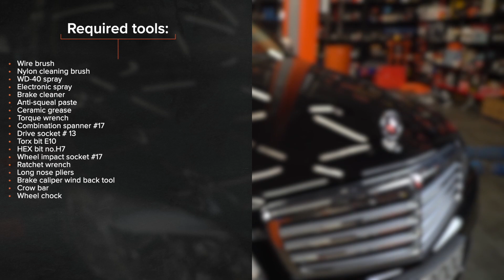Πώς αντικαθιστούμε δίσκοι οπίσθιας φρένων σε MERCEDES W204 [ΟΔΗΓΊΕΣ AUTODOC]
Πώς αντικαθιστούμε δίσκοι οπίσθιας φρένων σε MERCEDES-BENZ C-Class 3 (W204) 2.2 Sedan 2007–2008 [ΟΔΗΓΊΕΣ AUTODOC]

Το αισθητήρας φθοράς τακάκια φρένων MERCEDES-BENZ A-Klasse (W169) (Baujahr 09.2004–06.2012) / MERCEDES-BENZ B-Klasse (W245) (Baujahr 03.2005–11.2011) / MERCEDES-BENZ C-Klasse T-modell (S203) (Baujahr 03.2001–08.2007) θα πρέπει να αντικαθίσταται κανονικά, με μια συγκεκριμένη διαδικασία. Παρ’ όλα αυτά, ενδέχεται να υπάρξουν ελάχιστες διαφοροποιήσεις, λόγω συγκεκριμένων χαρακτηριστικών του σχεδιασμού του οχήματος.

⚡ Όλα τα βίντεο και PDF οδηγιών για την αντικαταστάση ανταλλακτικών για MERCEDES-BENZ C-Class (W204): κατέβασέ τα και δες τα στο AUTODOC CLUB

00:00 — MERCEDES W204 - αισθητήρας φθοράς τακάκια φρένων: οδηγίες αντικατάστασης βήμα προς βήμα
00:22 — Ανυψώστε το αυτοκίνητο
01:10 — Αφαιρέστε τα τακάκια των φρένων
01:34 — Συνδέστε τον καινούριο αισθητήρα φθοράς στο καινούριο τακάκι
02:03 — Τοποθετήστε τη δαγκάνα του φρένου και σφίξτε τη
03:27 — Αφαιρέστε τη δαγκάνα του φρένου
03:57 — Συνδέστε τον καινούριο αισθητήρα φθοράς στο καινούριο τακάκι
04:47 — Επεξεργαστείτε το φις του αισθητήρα φθοράς του τακακιού φρένων
05:54 — Σφίξτε το καπάκι του δοχείου των υγρών των φρένων